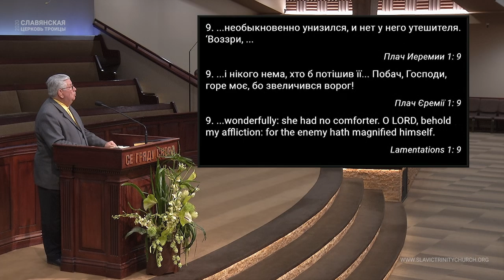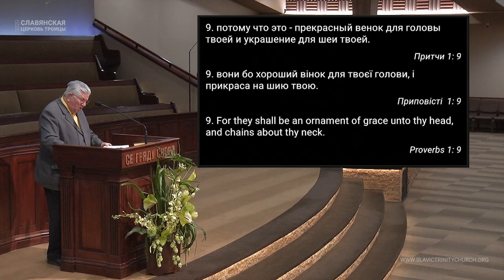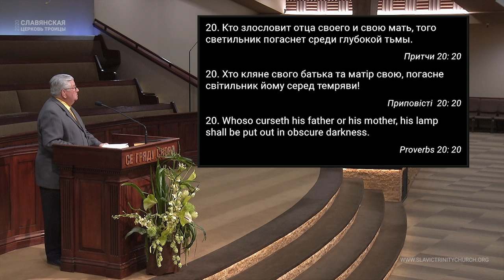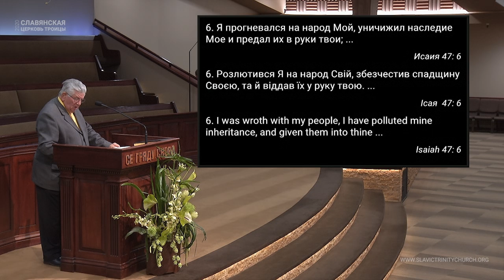"Он не помышлял о будущности своей" - Пётр Вавринюк